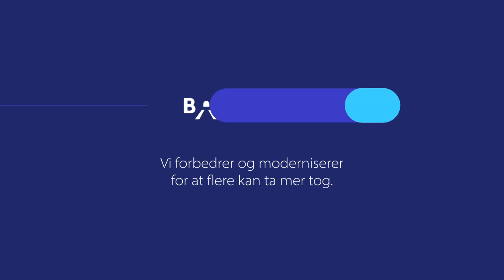Fly med oss over anlegget - drone over Drammen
Her ser du dronefilm fra anlegget vårt på Nedre Strøm i Drammen, 6. juli 2021.
Bane NOR bygger nå nytt dobbeltspor fra Drammen til Kobbervikdalen.
Dette er bilder fra byggingen av en løsmassetunnel og kulvert, som entreprenøren Veidekke nå er i full gang med.
Her finner du også en 3D-modell av anlegget, som du fritt kan navigere rundt i.
HVA GJØR VI NÅR?
Dobbeltsporet fra Drammen til Kobbervikdalen skal være ferdig i løpet av 2025.  Når dobbeltsporet fra Drammen til Kobbervikdalen åpner for trafikk i 2025, blir det mulig å kjøre fire tog timen, hver vei mellom Tønsberg og Oslo.